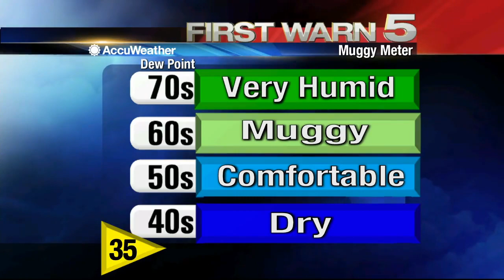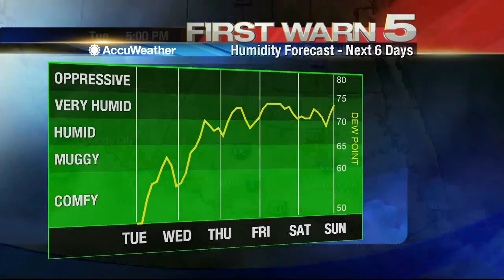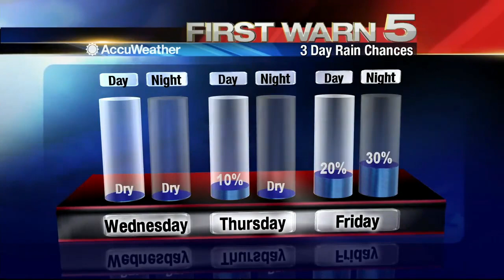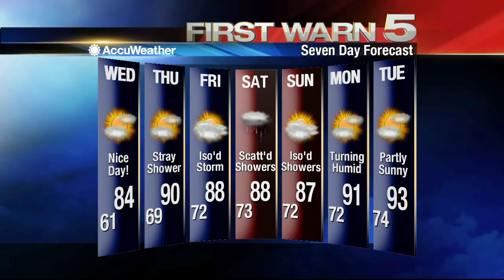Tuesday's Weather - 5 p.m.